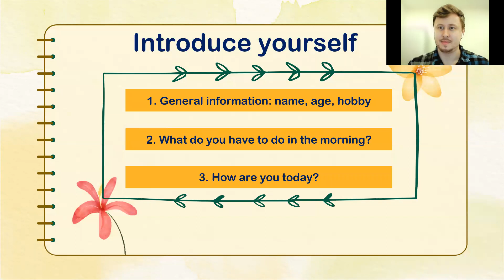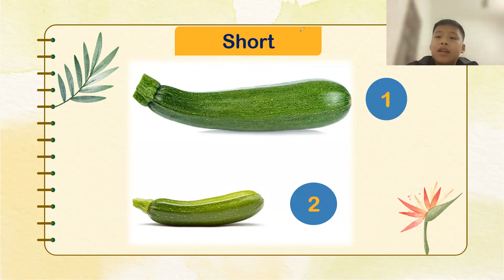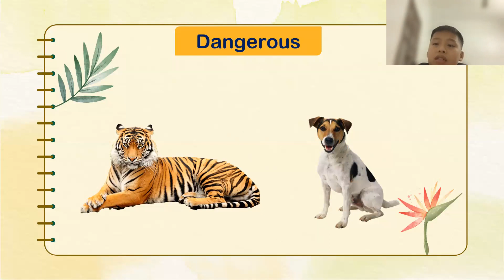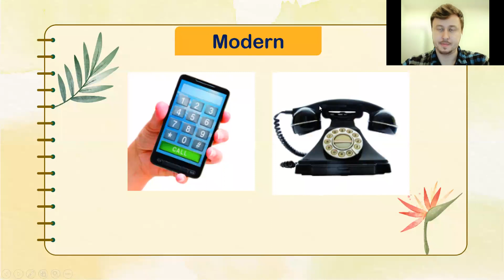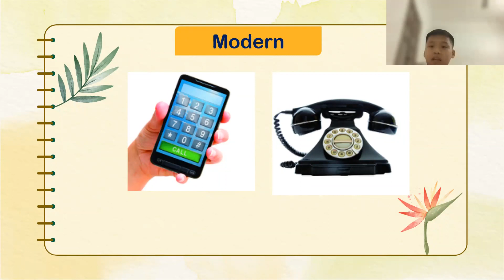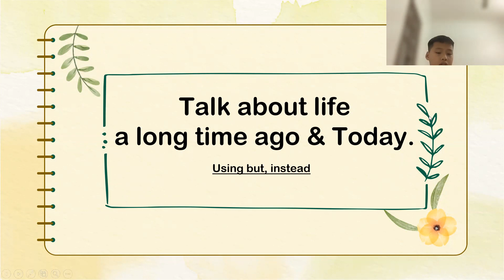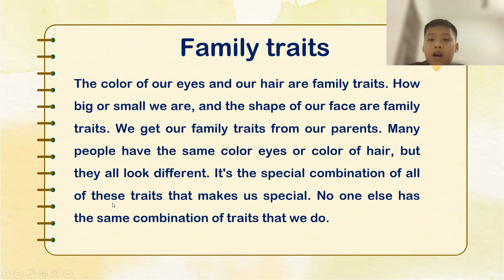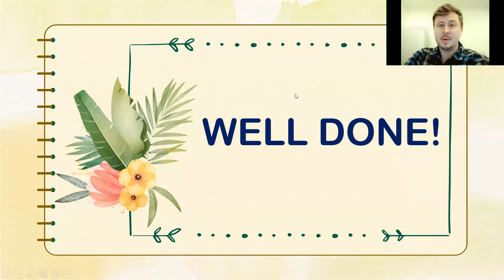Quin Speaking OW4 Unit 1,2,3 12 12 2021